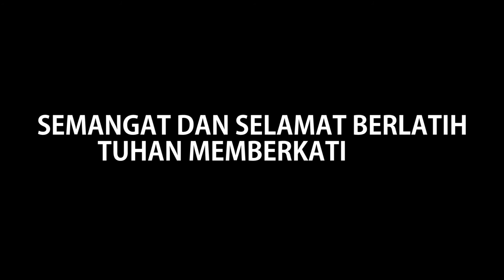PIARA 2019 - Tutorial Fluite Slide Bambu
Untuk Pemecahan Rekor MURI PIARA GBKP 2019, digunakan alat suara yg terbuat dari bambu ini. Biasanya alat suara ini banyak ditemukn di daerah Jawa dan sekitarnya.
Kali ini alat ini dipadukan menjadi sebuah alat musik dalam satu lagu.
Aransemen : Pdt. Abdi Jaya Barus. (BPIMG Moderamen GBKP)